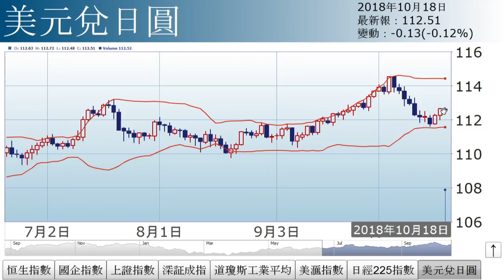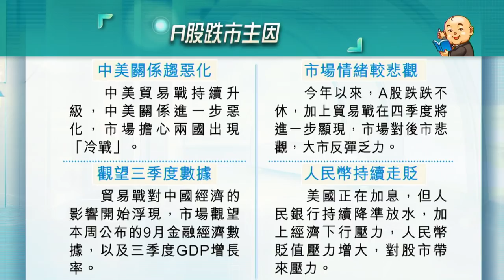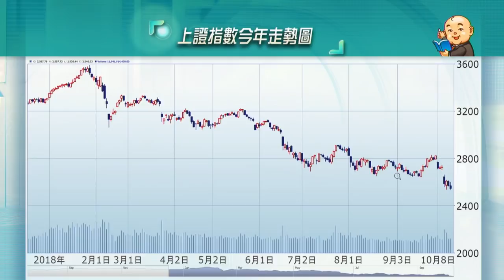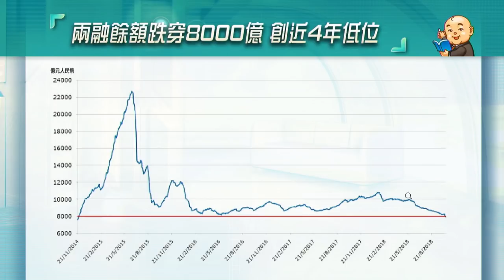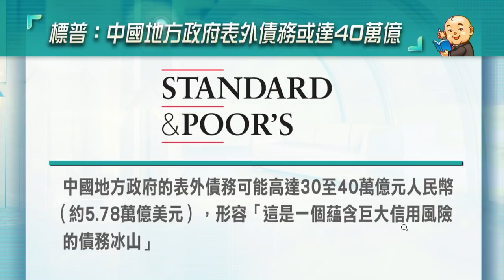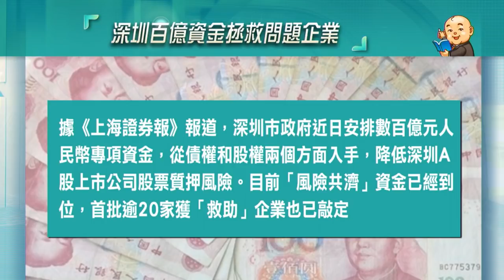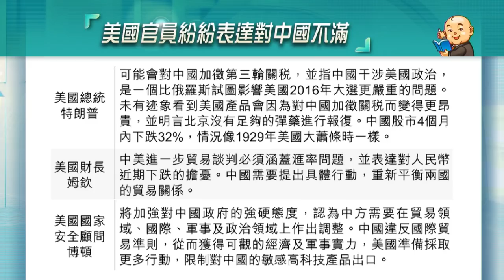春天不遠？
中證監主席劉士余發表「春天論」，到底A股是否春天將至？詳情請待《經濟日報》副社長兼研究部主管石鏡泉為您分析。

精華速睇
00:00 - 04:45︰大市走勢
05:46 - 23:29︰春天將至？ 下跌有因
23:30 - 33:34︰深圳施緩 國進民退
33:35 - 44:56︰貿戰有轉機？